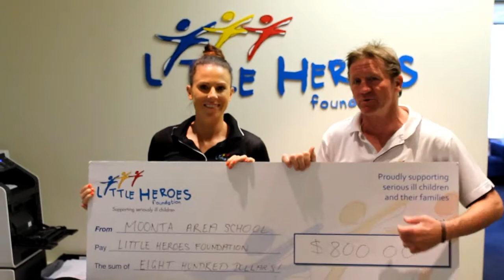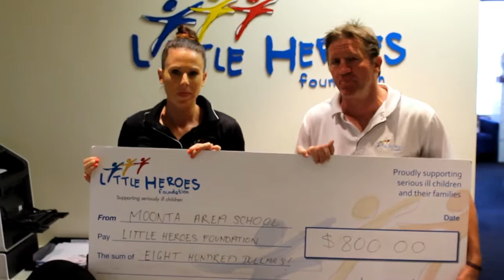Moonta Area School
Thank you to Moonta Area School for supporting Little Heroes Foundation with their Little Heroes Day fundraiser.